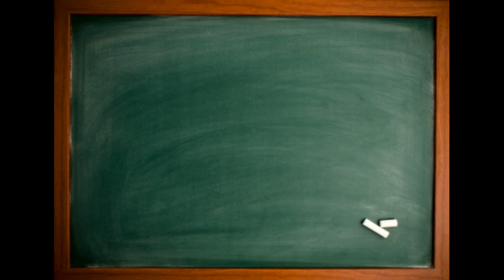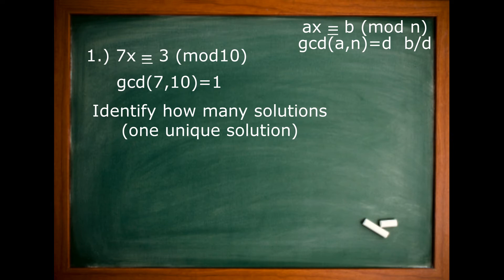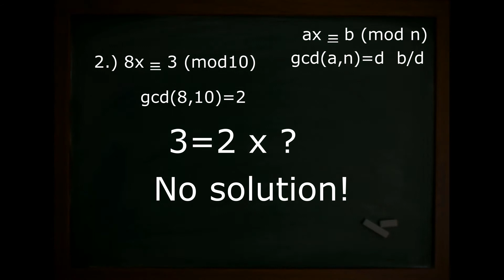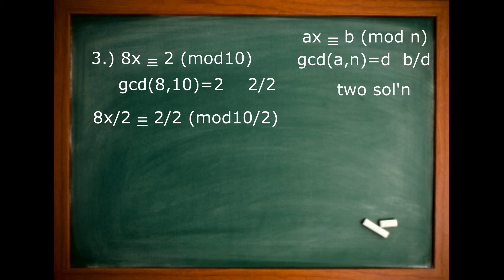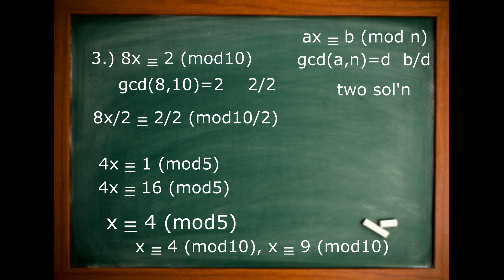Number Theory: Solving for the value of x in a linear congruence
This video shows how to find the value of x in linear congruence